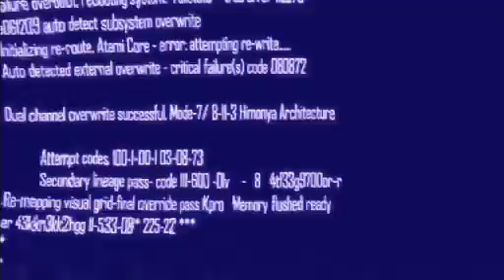Blacklight: Tango Down TEASER TRAILER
IGNITION ENTERTAINMENT ANNOUNCES BLACKLIGHT: TANGO DOWN
Zombie Studios New First Person Shooter to Deliver Intense Multiplayer Action through Downloadable Channels on Xbox 360®, PlayStation®3 and PC

GLENDALE, CA  March 2nd 2010  Ignition Entertainment, a UTV Media Communication Company, and Zombie Studios are developing Blacklight: Tango Down, a near-future first person shooter that will offer AAA-quality military shooter action in a downloadable package.  Blacklight: Tango Down will be available Summer 2010 through Xbox LIVE® Arcade for the Xbox 360® video game and entertainment system from Microsoft, PlayStation®Store for PlayStation®3 computer entertainment system, and PCs.
 Were excited to be working on a gripping new franchise that will deliver the intense action, thoughtful tactics and in-depth strategies of todays best multiplayer shooters immersed in an all new universe that gamers will really sink their teeth into, said Ajay Chada, President of Worldwide Studios, Ignition Entertainment.  Blacklight: Tango Down is set to change the way gamers view the possibilities of downloadable content because it will offer shooter fans the top quality, deep content and exciting experience that they are used to finding in a retail product but in a downloadable package.
Blacklight: Tango Down is a fast-paced first person shooter based in a new fictional universe called Blacklight.  Utilizing the cutting-edge graphical power of Epic Games Unreal® Engine 3, Blacklight: Tango Downs near-future setting is brought to life with disturbingly detailed and old-world architecture dripping with modern sci-fi lighting and brightly lit advertisements, an effect that causes each environment to appear both futuristically alien as well as hauntingly familiar.
Blacklight: Tango Down will deliver some of the most exciting multiplayer gameplay available in the shooter category and features numerous gameplay styles and functionality.  These modes include traditional formats like Deathmatch, Team Deathmatch & Control Point, with other modes being announced in the build up to launch.
Blacklight: Tango Down will set itself apart from other games by virtue of its incredibly deep customization features.  Players will be able to alter and upgrade not only their character through experience gained on the battlefield, but also their weapons.  Weapon customizations will unlock as the player gains skill and experience points and will include more basic add-ons like sniper scopes as well as more complex enhancements, such as improved accuracy.
Blacklight: Tango Down is expected to be available in Summer 2010 through Xbox LIVE® Arcade for Xbox 360®, PlayStation®Store for PlayStation®3 computer entertainment system, and PC via various digital outlets.